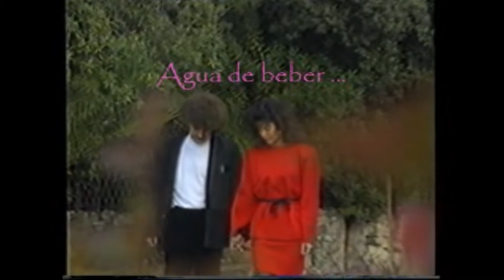Antonella Calvelli Medley Bossanova e Pop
Voce: Antonella Calvelli - Claudio Leandri.
Basi musicali Bruno Sartore (Garota De Ipanema: base Aebersold)
Immagini dal Golfo del Tigullio.
Medley di Bossanova e Pop.